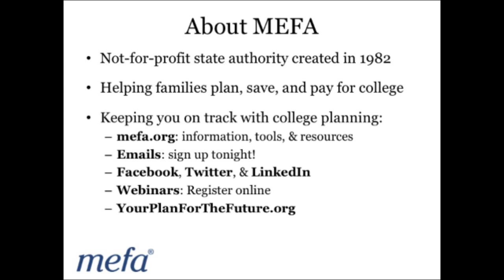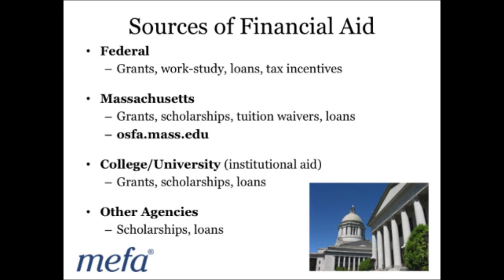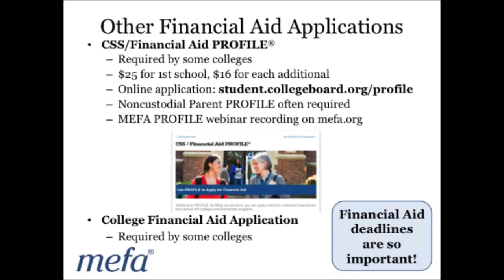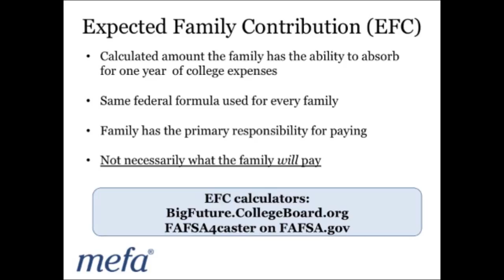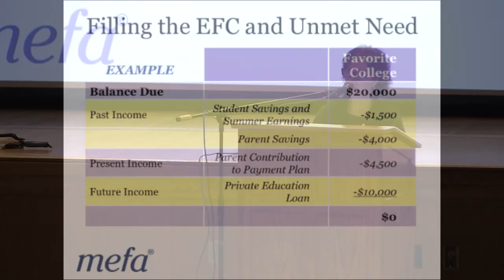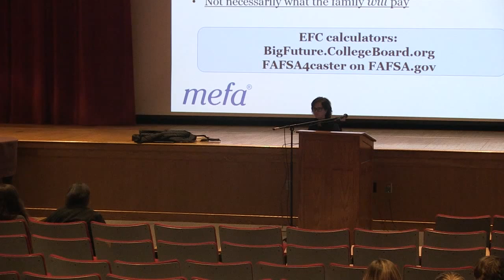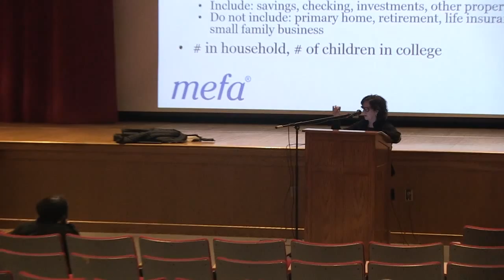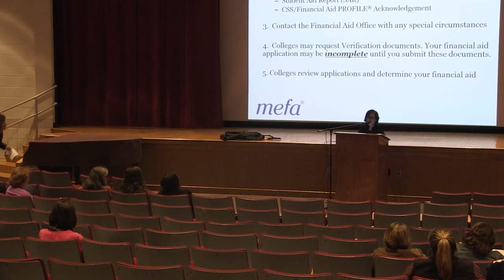Frontier Regional School Financial Aid Seminar 2015 HD